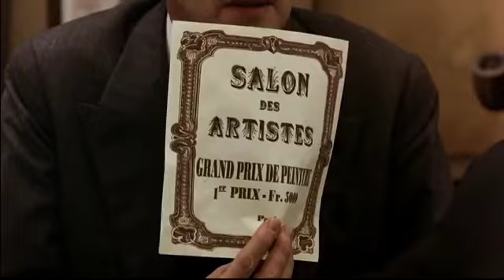«Модильяни» – Liberta (Al Bano&Romina Power)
К/ф «Модильяни» (Modigliani), Великобритания, 2004.
Сценарий/режиссёр: Майкл Дэвис (Mick Davis).
В гл. ролях: Энди Гарсия (Andy Garcia), Эльза Зильберштейн (Elsa Zylberstein) и др.
Автор музыки и текста: Аль Бано (Al Bano).
Исполняют: Аль Бано и Ромина Пауэр (Al Bano & Romina Power).
МОНТАЖ КЛИПА: Сергей Коротков, 2014.

Аполлинариум. Жизнь коротка, искусство вечно.